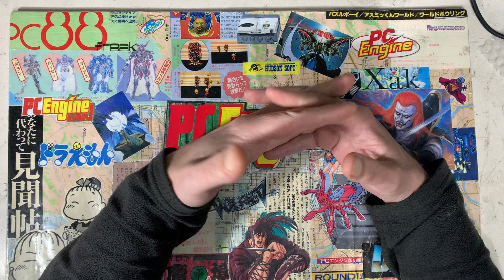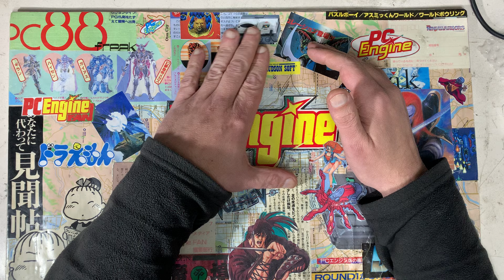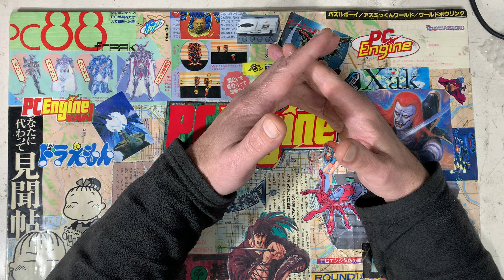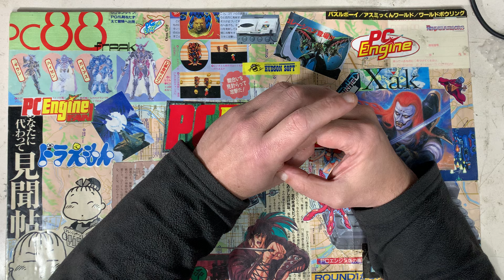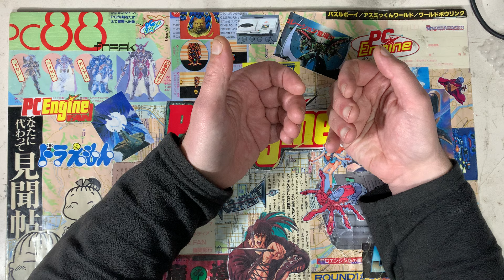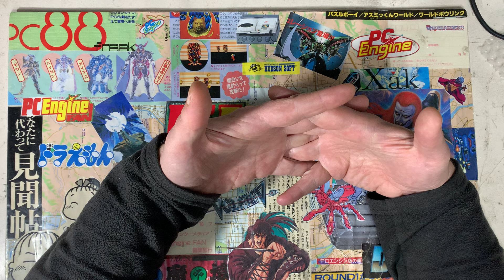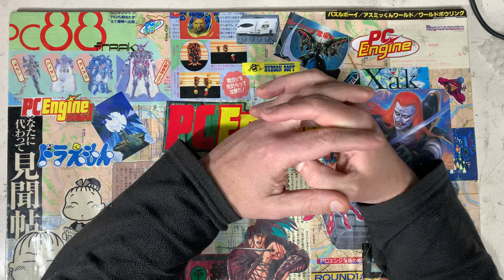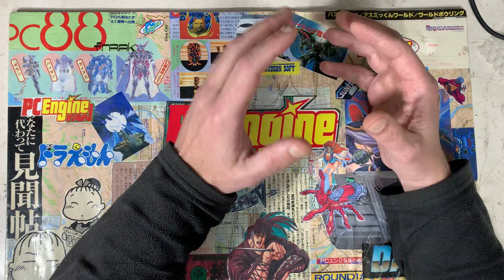Wallapop. Copias en juegos de bajo precio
Esto ya se va de madre, con cosas tan absurdas como estas.

Al final lo más cutre y miserable saliendo a flote.